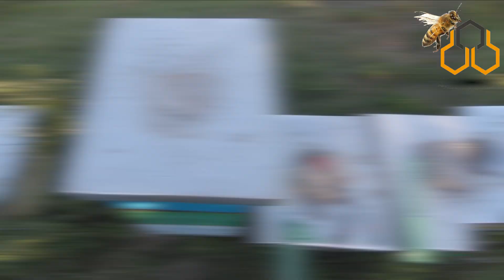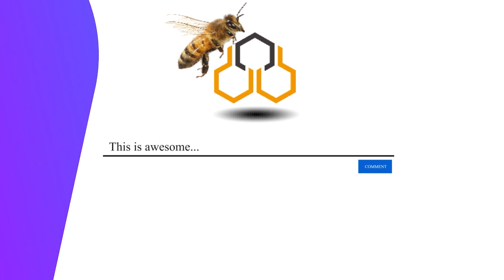Ecological Varroa Mites Treatment For Bees | Treat Bees With Oxalic Acid And Glycerine | Varroa Fall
In this video I am showing you how to treat bees with Oxalic acid-glycerine strips and results of varroa falling after a few days.